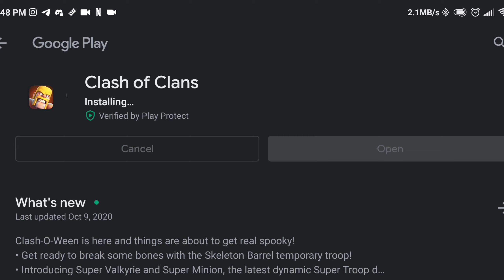Clash Of Clans HALLOWEEN Update 2020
This Video is for the Recent Halloween Update which was Released Yesterday (i.e 12" of Oct 2020)
I have Also Shown About The New Super Troops
New Update Features:
For TH13
- New Army Camp Level
-One more Upgrade able Level for Pekka, Gaint & Wizard
-More 100 Walls Upgrade Available
-Tesla & Archer Towers 1 Level Each
TH12 & Above
- New Super Troops
Super Minnion and Super Valkeriye
Common Update:
Wall breaker has been upgraded with
-Deadly splash damage
-Now Even They Can Jump Over Walls Through Jump spells
Do Watch It Till The End!!